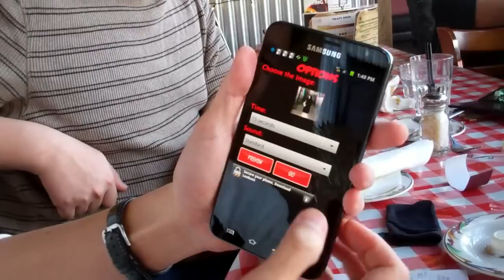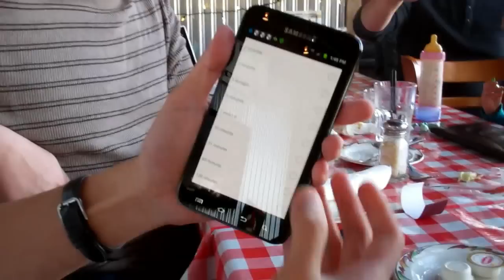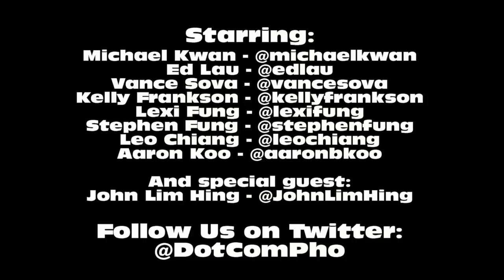Dot Com Pho: Massive Phone Edition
- The Vancouver Dot Com Pho crew visit Hog Shack Cook House in Steveston Village for some southern barbecue, flashing the massive Samsung Galaxy Note smartphone along the way. Can you handle 5.3-inches?

UPDATE: The full review of the Samsung Galaxy Note superphone is now live on MEGATechNews: